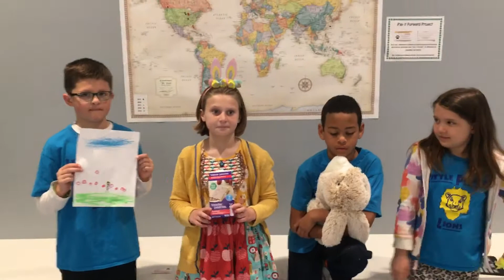PIF Project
Students change the world, one kind act at a time.